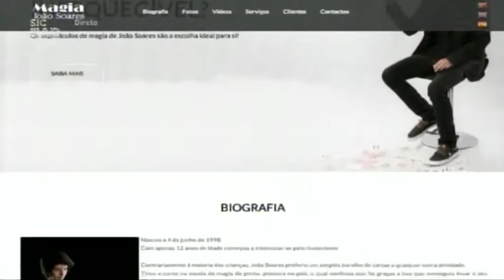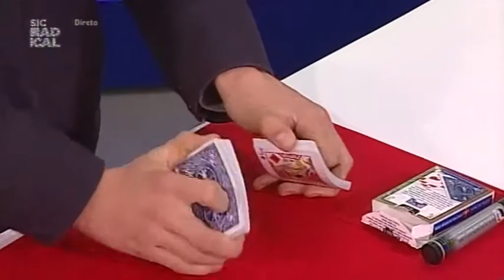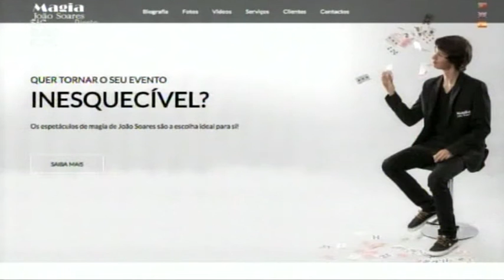15 11 25 Entrevista João Soares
João Soares
Ilusionista